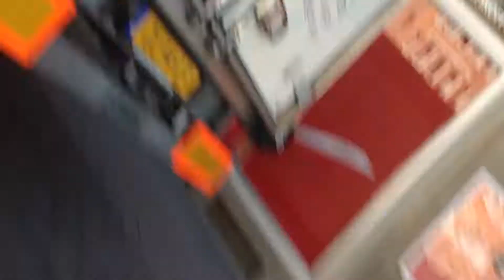Riding through Amsterdam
My favorite city on earth, so far